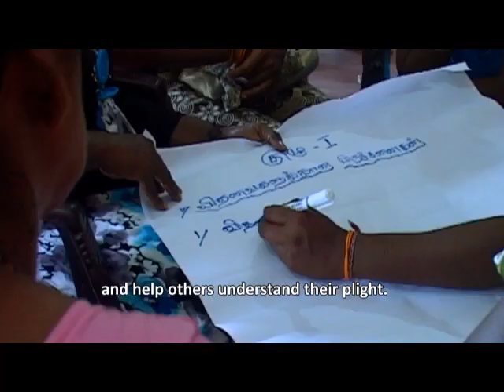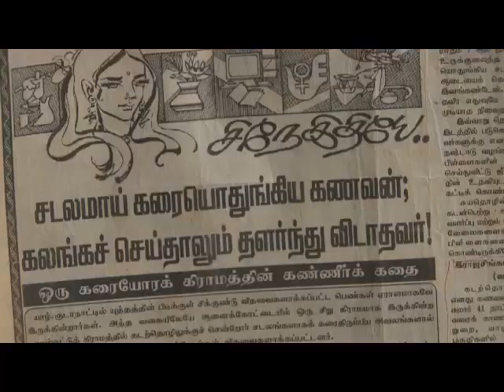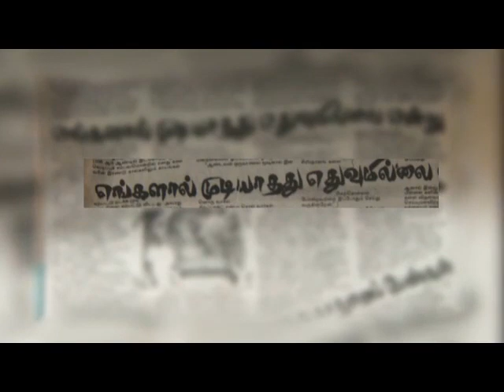Widows of the North Sri Lanka | எங்களால் முடியாதது எதுவுமில்லை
The three decade long civil war created more than one generation of widows and women-headed-households in Sri Lanka. In such a situation, it is of grave importance that these war-affected women are given the right assistance to rejoin society and provide for their families, who now solely depend on them for survival. “Engalal Mudiyathathu Ethuvumillai” (Widows of the North) is a film which traces the experiences of such women, who have been affected directly and indirectly by the war. These women have not only managed to survive, but have risen to achieve great feats as both single mothers and members of their society. We hope this documentary film will be a source of inspiration for women with similar experiences, who have lost loved ones and experienced physical and mental trauma, as a result of many years of violence, displacement and conflict.